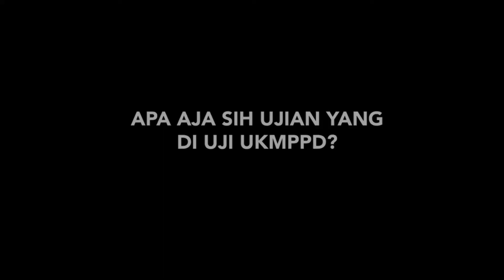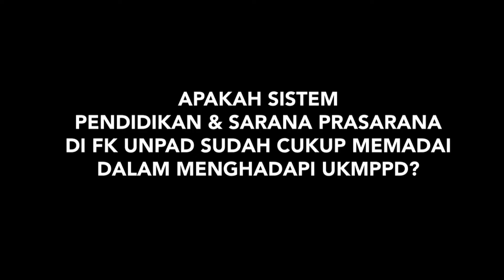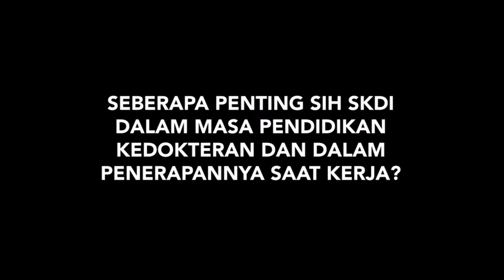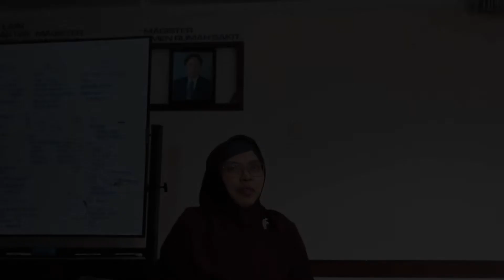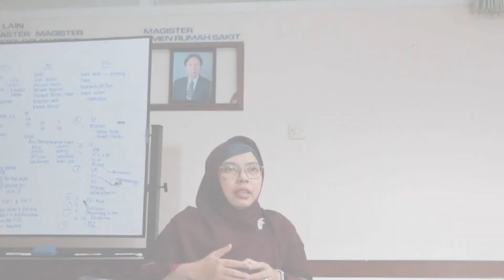HARI DOKTER NASIONAL 2019: UKMPPD DAN SKDI MENURUT MAHASISWA DAN AHLI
Hello, medical students!

On October 24th, there is a certain day when we celebrate Hari Dokter Nasional to show our appreciation for the glorious doctor all over the nation.

For us to remember, doctors have sacrified upon being the long-life learners to make our nation's health into better state by preventing and rehabilitating as their approachment.

Today, SCOME CIMSA FK Unpad wishes to invite you to appreciate these stethoscope-armed humanity's warriors on the National Doctors' Day! Here, we present a video about medical students and experts' opinions about UKMPPD and SKDI.

Happy National Doctors' Day to each and every medical practitioners!

SCOME
Standing Committee on Medical Education

CIMSA
Empowering Medical Students
Improving Nations' Health